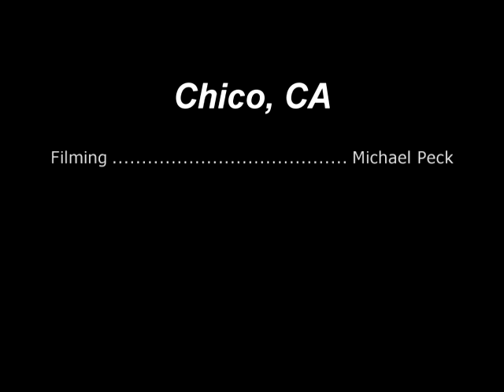Nicki Bluhm in Chico 1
This video was filmed as a part of the 20th Anniversary Mother Hips Celebration in Chico Ca. Nicki Bluhm performed 2 songs with some of her band mates on a front porch next door to where the mother hips once lived.
September 2011